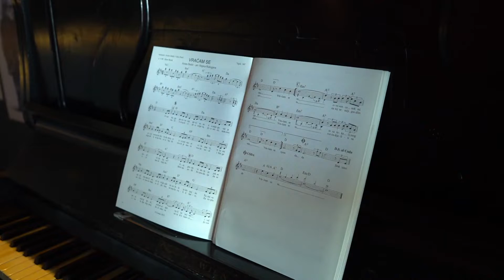Kulturaljka – Gdje su nestali glazbeni žanrovi